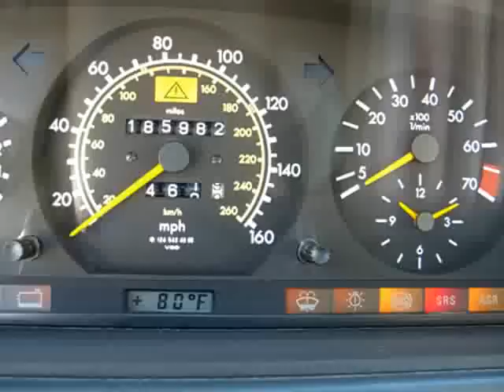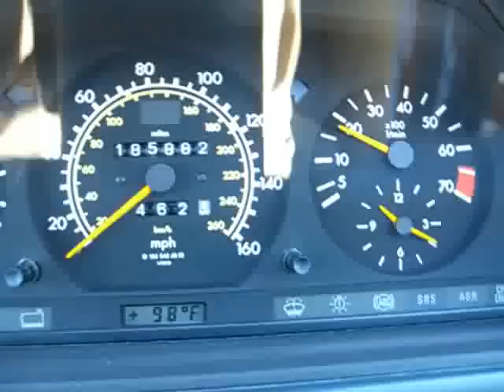1995 e320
see it on ebay